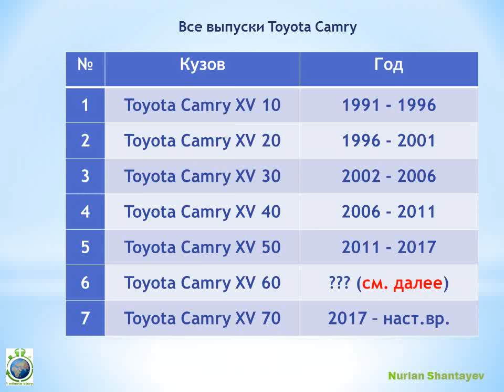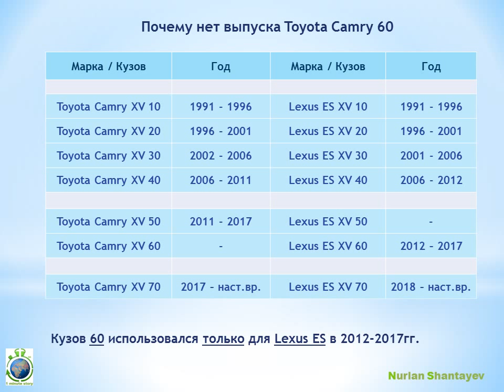Почему нет выпуска Toyota Camry 60??? - 1 Minute Story NS